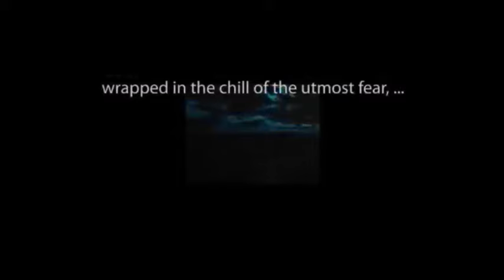CBS Radio Mystery Theater "The People of Sissora" hosted by E.G. Marshall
A man spots another man at a restaurant and pins him down as the ultimate threat to mankind.